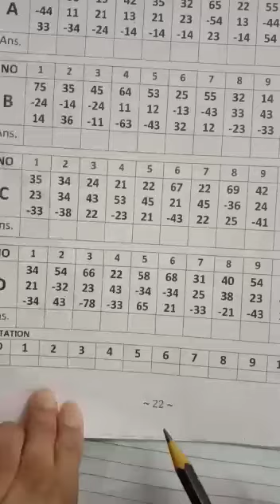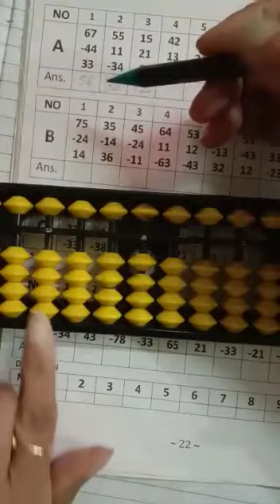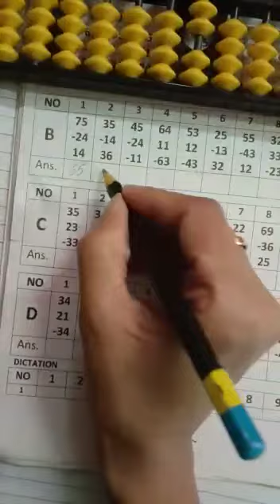B1b pn 22